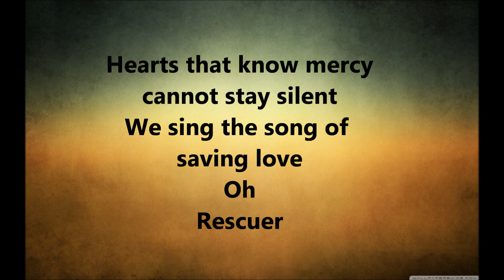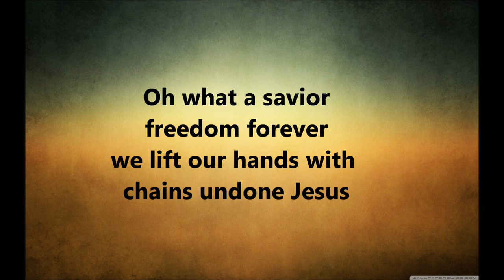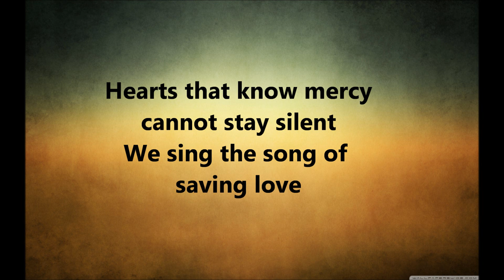Rescuer Chris McClarney Lyric Video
Lyrics to the song "Rescuer" by Chris McClarney